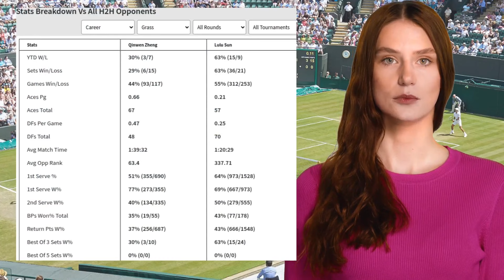ZHENG VS SUN PREDICTION H2H | WIMBLEDON FIRST ROUND TENNIS PREDICTIONS TODAY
Zheng VS Sun  Prediction H2H at Wimbledon First